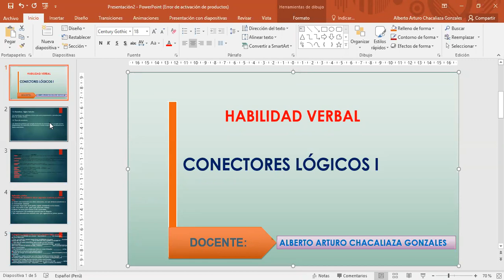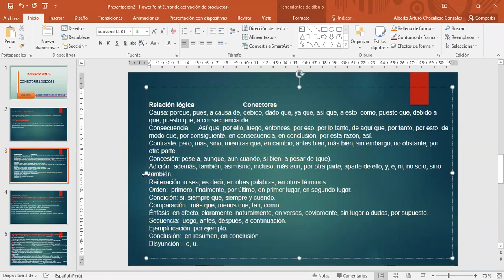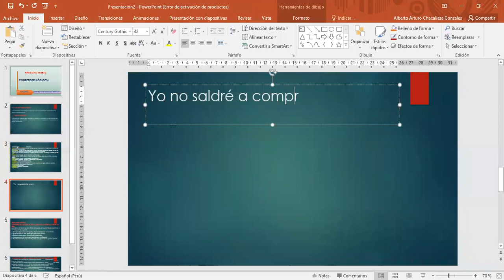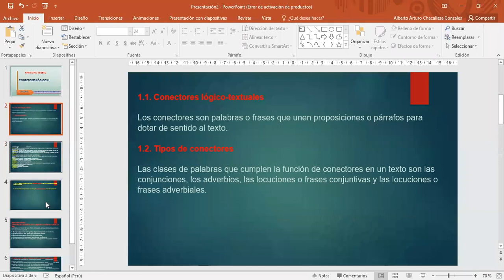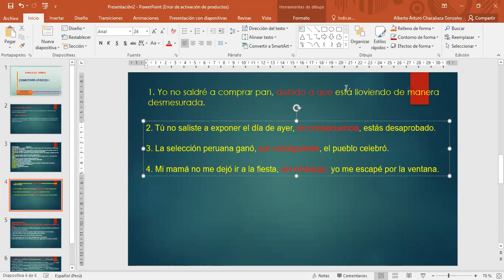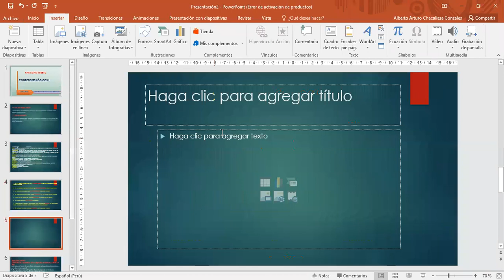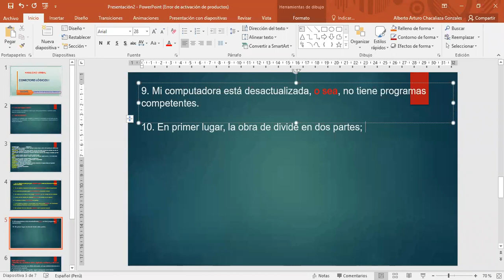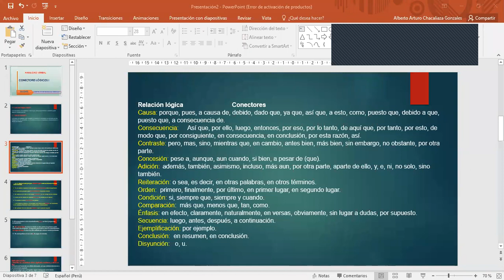RAZONAMIENTO VERBAL: "Conectores lógicos I"